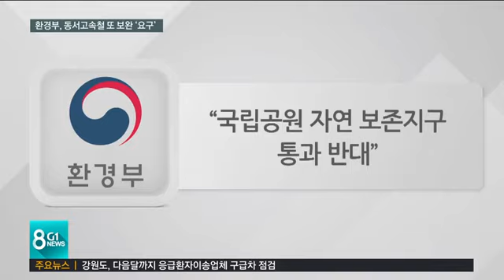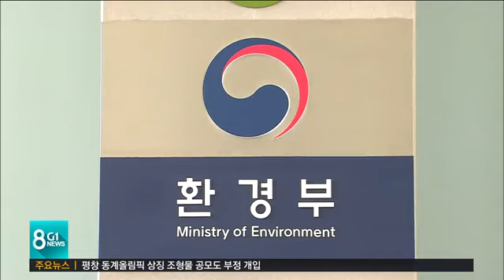동서고속화철도 또 제동..환경부 보완 요구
춘천과 속초를 잇는 동서고속화철도 사업에 대해 환경부가 또 제동을 걸었습니다.